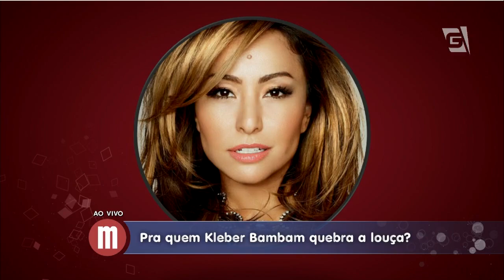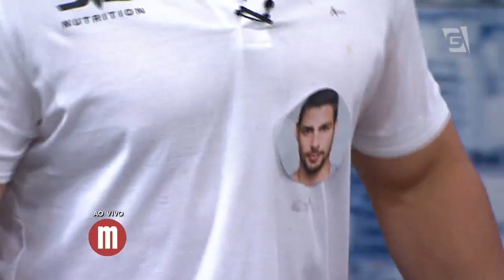Mulheres - Quebrando a Louça: Kleber Bambam (27/03/15)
Veja pra quem Kleber Bambam quebra a louça.